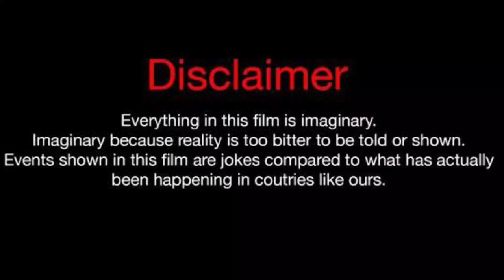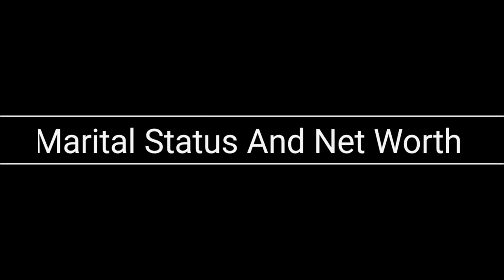Earth Pirapat Lifestyle (Moonlight Chicken) Drama, Series, Girlfriend, Family, Wife, Biography 2023